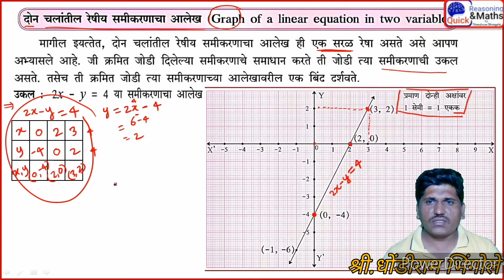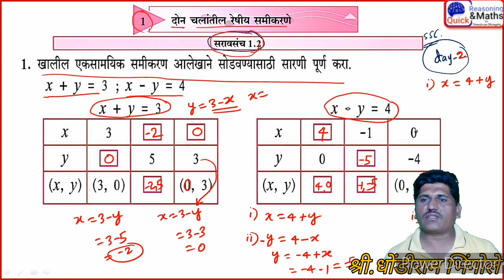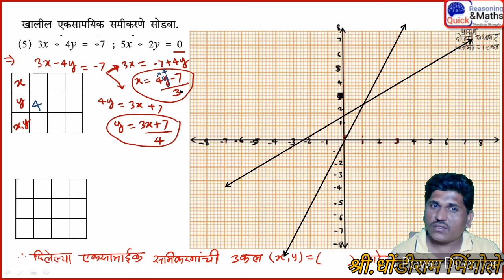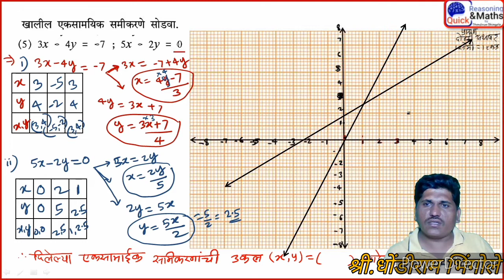चलातील रेषीय समीकरणे |सराव संच 1.2 |DhondiramBhingoleMath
सदरील व्हिडिओमध्ये इयत्ता दहावी साठी आपण इयत्ता दहावी गणित भाग-1 मधील सराव संच 1.2 सोडून दाखवण्यात आला आहे. हा व्हिडीओ सर्वच विद्यार्थ्यांना 100% समजणार आहे.त्याच्यामध्ये आपण नवीन टेक्नॉलॉजी वापरून हा व्हिडिओ तयार केला आहे… सर्वप्रथम मूलभूत संकल्पना व शॉर्टकट मेथड अगदी सरळ व सोप्या भाषेत मांडण्यात आल्या आहेत.
मित्रांनो,
इयत्ता दहावी बोर्ड परीक्षा मराठी माध्यम सन 2020-21साठी आपण Exam oriented topics चे video बनविले आहेत.
👉🏻👉🏻गणित भाग 1 दोन चलातील रेषीय समीकरणे सरावसंच 1.2

Like करा,
Comment करा आणि महत्वाचे म्हणजे
सर्व मित्रांना share करायला विसरु नका.